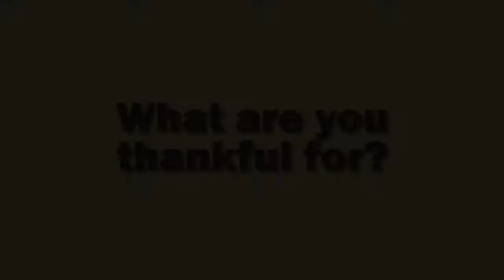What Are You Thankful For?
Happy Thanksgiving! In this video, Hawaiian Electric employees on Oahu, Maui, and Hawaii Island share what they're grateful for this year. What are you thankful for?